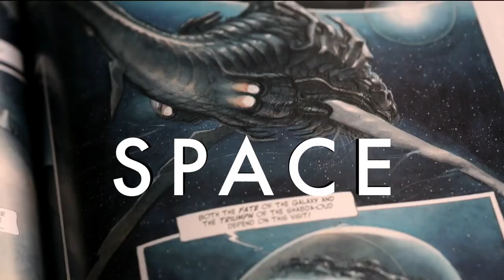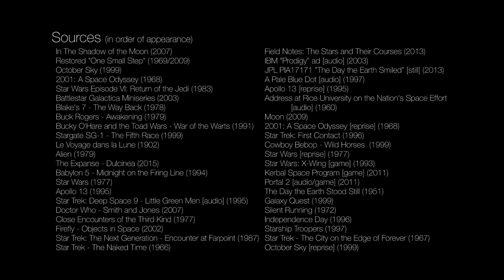Imagination Fuel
The dream of space has fuelled imaginations for generations! Help share that passion by volunteering your time (or money) with local science outreach groups, and maybe even some non-local ones like The Planetary Society

Thank you so much for over 1 million views on my little edits!